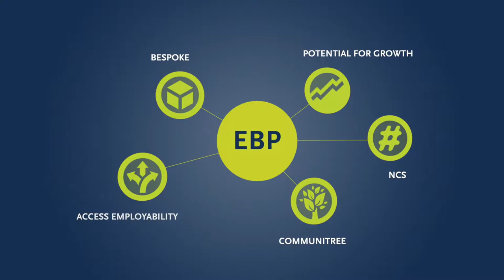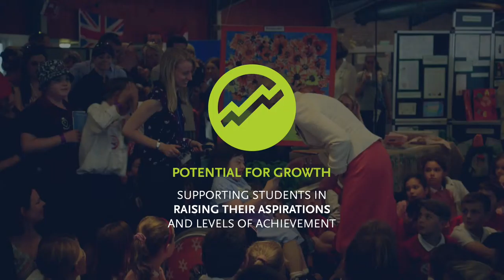EBP Brand Film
Blueprint Film are an award winning, London-based video production company specialising in branded video content, documentary film and digital marketing campaigns. We deliver fresh and engaging video productions, with clients ranging from global brands to social enterprises.

Rather watch this on Vimeo? Don't worry we're on there too